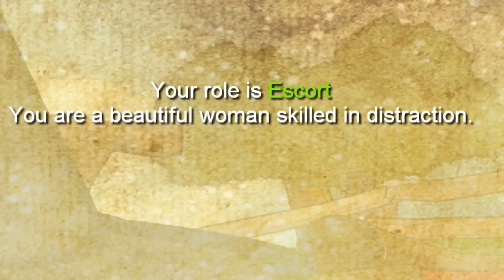Town of Salem: Dreemurr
You know I'm a dreemurr, but my heart's of gold.
I had to run away high, so I wouldn't come home low.

Ayyy. There's a subreddit perfect for all of your requests and needs.